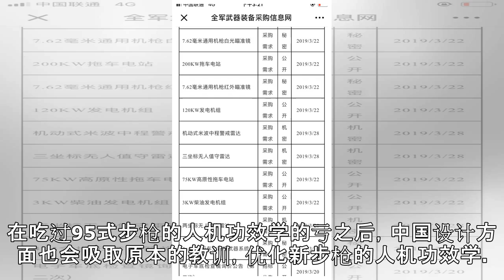思路的转变，中国下一代步枪可能是什么样？这点受重视